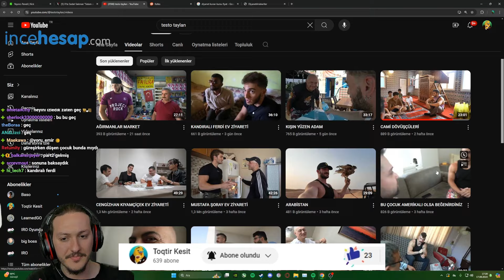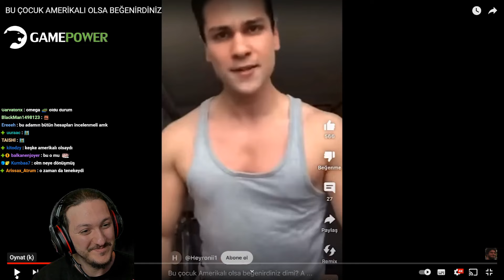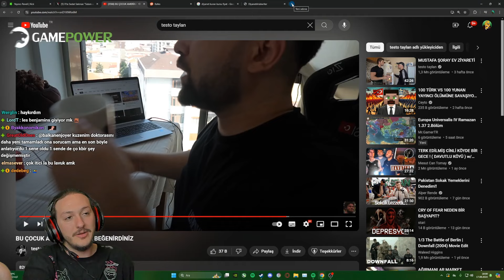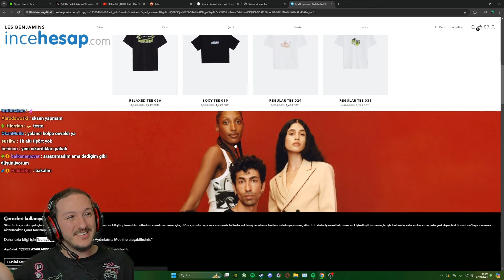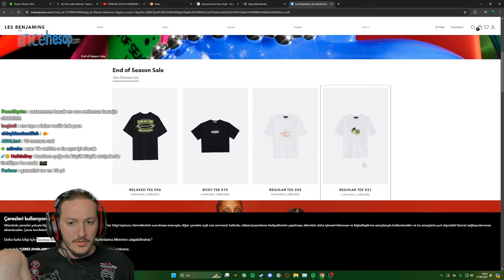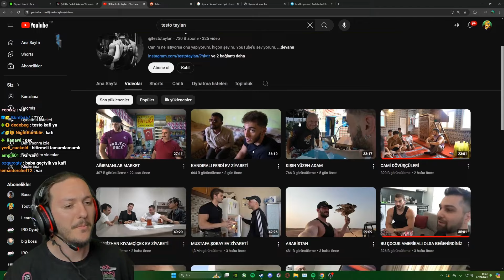Toqtir | Testo Taylan BU ÇOCUK AMERİKALI OLSA BEĞENİRDİNİZ İzliyor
Bu canlı yayın kesitinde Testo Taylan kanalından "BU ÇOCUK AMERİKALI OLSA BEĞENİRDİNİZ" videosunu izliyoruz. Yorumlarda hangi tür videolara tepkilerimi görmek istediğinizi de yazabilirsiniz. İyi seyirler.